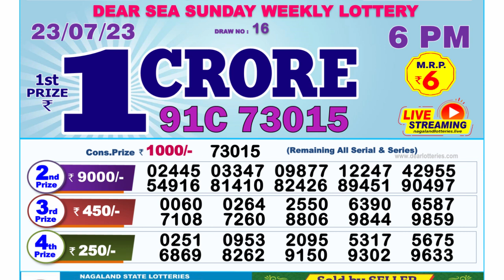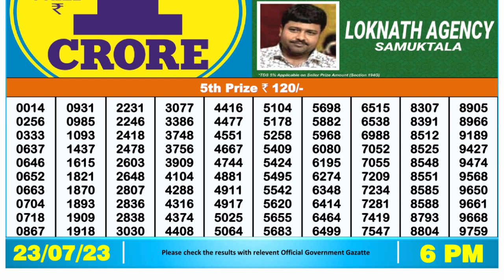🔴 Lottery Sambad Live 06:00pm 23/07/2023 Day Nagaland State Dear Lottery Result Pdf Download